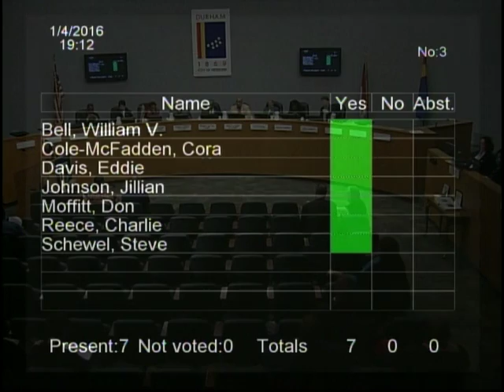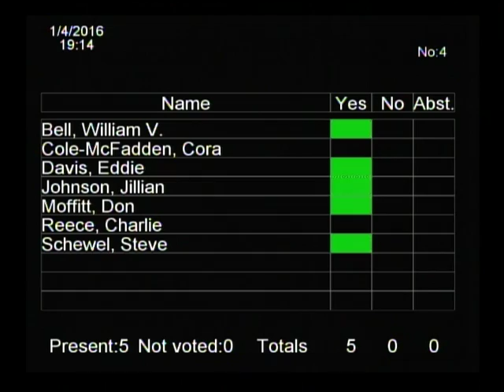Durham City Council January 4, 2016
This is the regular meeting of the Durham City Council for January 4, 2016.
Meeting starts at 2:38